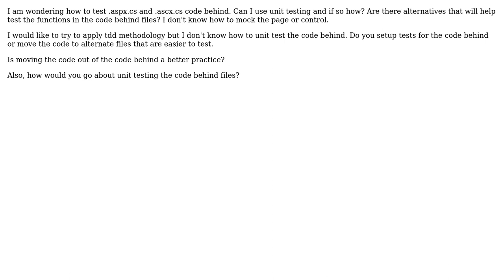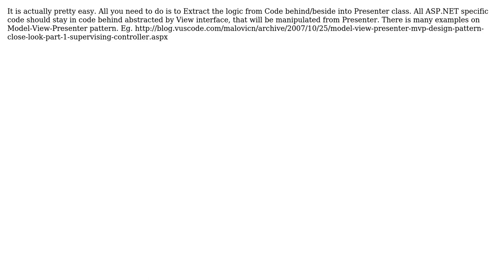Software Engineering: Testing ASP.NET .aspx and .ascx code behind files (2 Solutions!!)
Software Engineering: Testing ASP.NET .aspx and .ascx code behind files

With thanks & praise to God, and with thanks to the many people who have made this project possible! | Content (except music & images) licensed under CC BY-SA | Music | Images & others | With thanks to user DFord user Arseni Mourzenko user Ales Roubicek and the Stack Exchange Network Trademarks are property of their respective owners. You are responsible for your own actions.